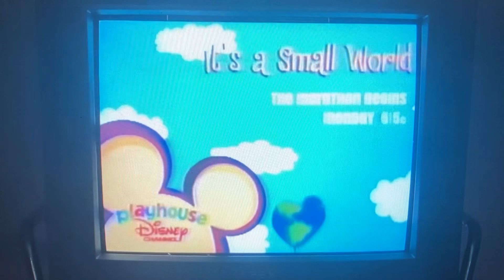Playhouse Disney Promo It’s A Small World Marathon